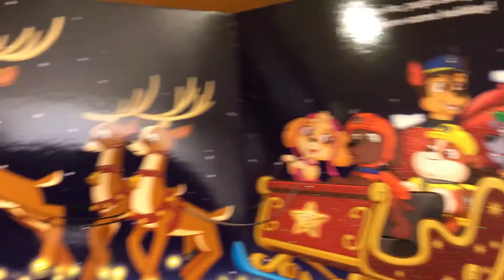PAW PATROL - JINGLE PUPS - Book - Read Aloud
PAW PATROL

Baby Book

Children's Book

TEAM UMIZOOMI

Learn English

FARM ALARM

ANIMALS

TOP COPS